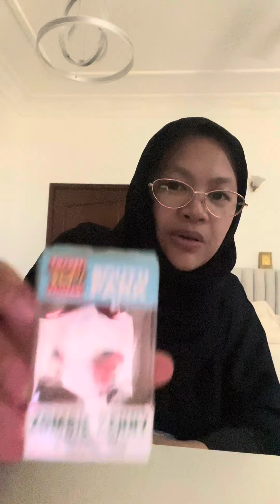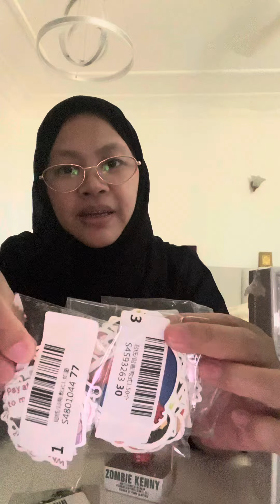Online shopping haul video (mga nabudol ng aking mga anak 😆)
Games lover ✅ music lover✅ reader✅